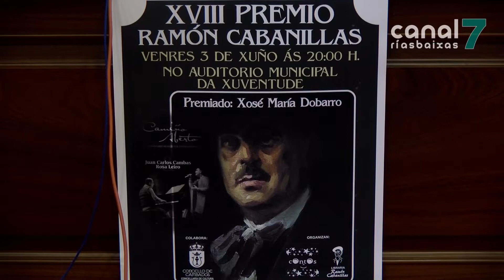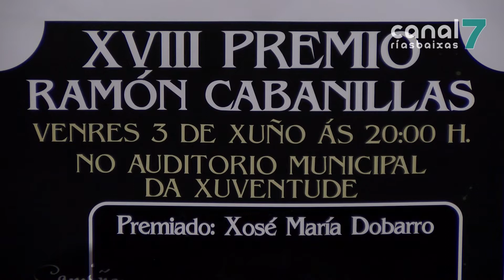Cambados entregará o 18º premio Ramón Cabanillas ao catedrático Xose María Dobarro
Cambados entregará o décimo oitavo premio Ramón Cabanillas a Xose María Dobarro. O catedrático é escollido polas súas obras e investigación sobre as escrituras de Ramón Cabanillas. O premio entregarase nunha gala que terá lugar o vindeiro venres 3 de xuño no auditorio.